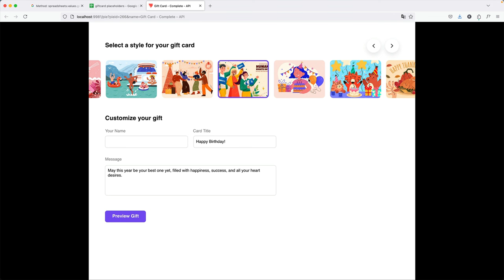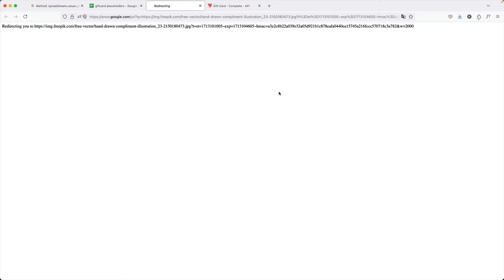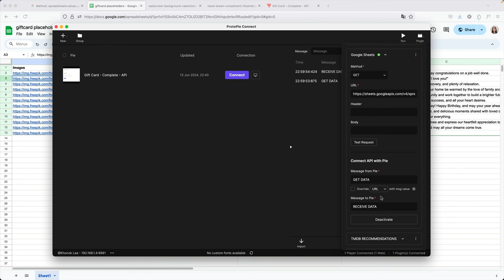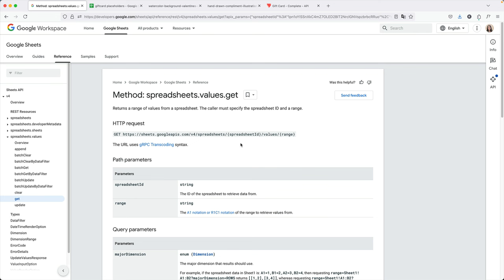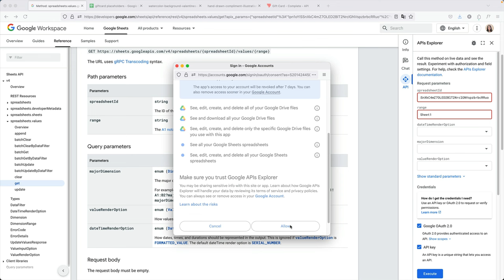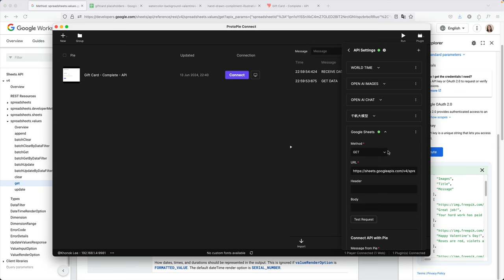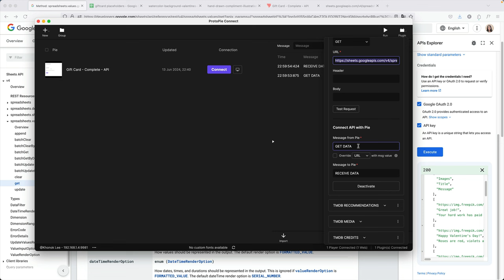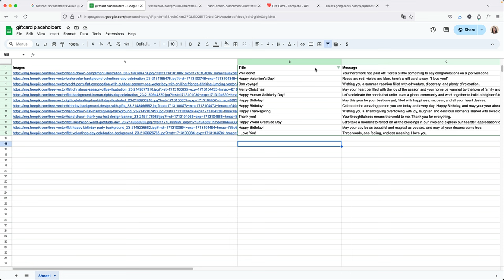ProtoPie API tutorial: Transform Google Sheets into your Database to prototype dynamic content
In this quick tutorial, you will learn how to prototype dynamic content using Google Sheets as your database, using an API and ProtoPie Connect!

Try out ProtoPie for free.

Learn Prototyping for Free in ProtoPie School